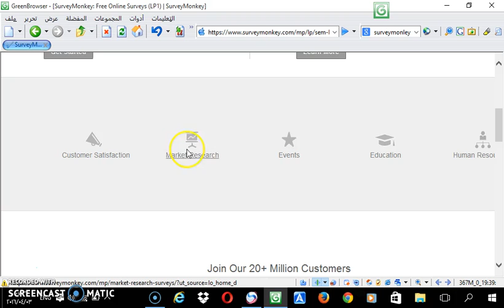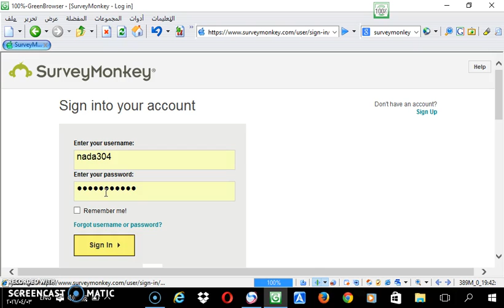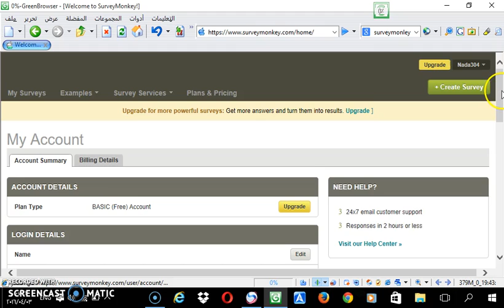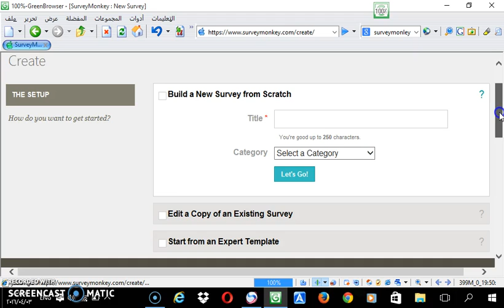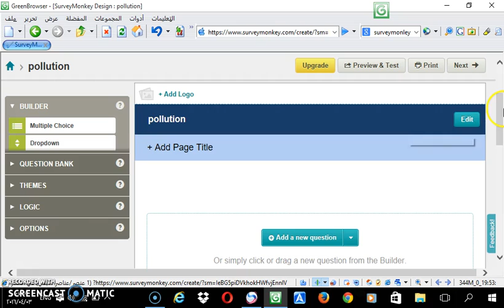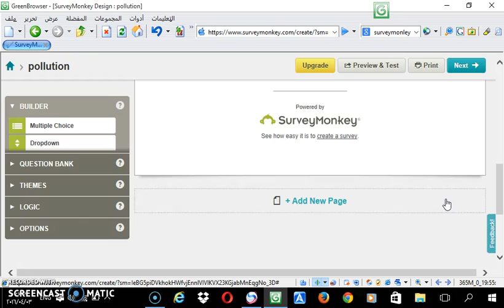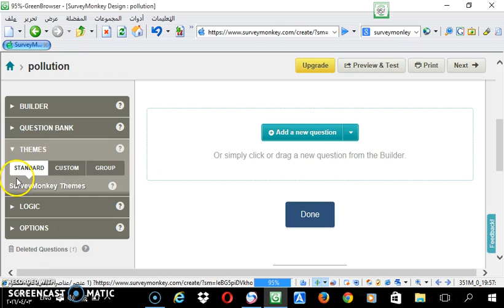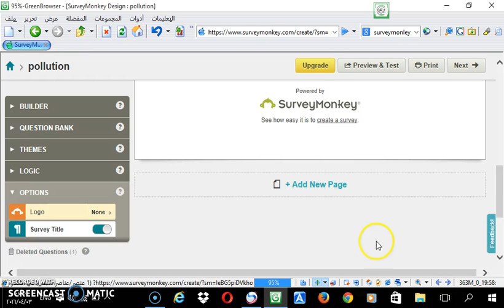SurveyMonkey: Tutorial 05, Part 01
SurveyMonkey is the world’s most popular online survey development cloud-based software. You can create any type of survey from scratch, or choose a custom template, using its easy-to-use builder and get the results you need to make better decisions. SurveyMonkey provides free, customizable surveys, as well as a suite of paid back-end programs that include data analysis, sample selection, bias elimination, and data representation tools. In addition to providing free and paid plans for individual users, SurveyMonkey also offers more large-scale enterprise options for companies interested in data analysis, brand management, customer/employee feedback, and consumer-focused marketing. You can take the world’s leading online survey platform with you wherever you go. You can create, send and take surveys as well as monitor your results in real time — all on your laptop PC, iPhone and iPad. SurveyMonkey is trusted by more than 60 million users, including 98% of the Fortune 500. It has over 600,000 paying users in 190+ countries. This instructional training video was created by pre-service and in-service teachers in the College of Education at Kuwait University and supervised by Prof. Ammar H. Safar.